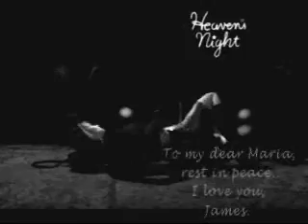Silent Hill 2 - Maria Tribute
Dieses Video ist Maria gewidmet, die in Silent Hill diverse Tode sterben mussste...